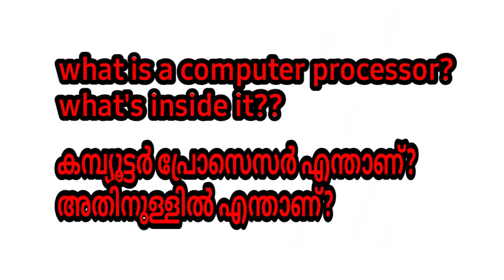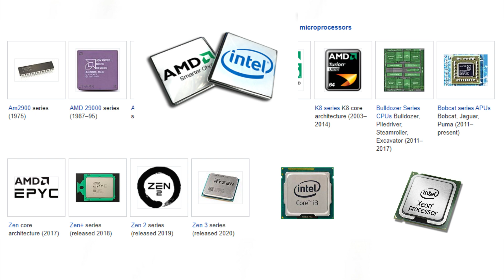PROCESSOR | CPU | Whats inside a processor | What is CPU | PROCESSOR Explanation in Malayalam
WHAT IS A COMPUTER PROCESSOR ?  WHAT'S INSIDE IT ?എന്താണ് കമ്പ്യൂട്ടർ പ്രോസസർ? |ഇതിനുള്ളിൽ എന്താണ്??

THIS VIDEO GIVES BASIC INFORMATION ABOUT COMPUTER PROCESSOR.WHAT'S INSIDE IT ? ,DETAILED VIDEO OF AMD & INTEL PROCESSORS  WILL COMING UP NEXT...

15 .AIR FILTER CHANGE | PULSAR AS 150 | PULSAR AS 200 | NS 200 |NS 160| NS125 | FUELING MISSING SOLVED

29 . How To Make or Assemble a Computer Step by Step | How to Build a PC (NEW)